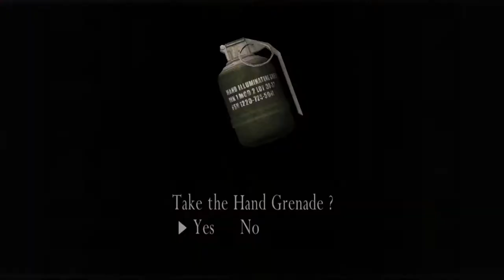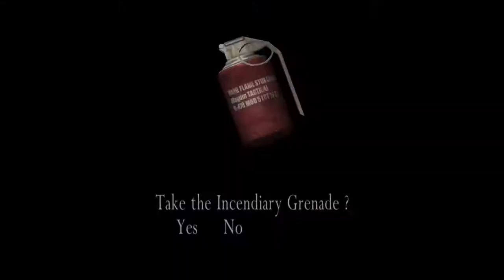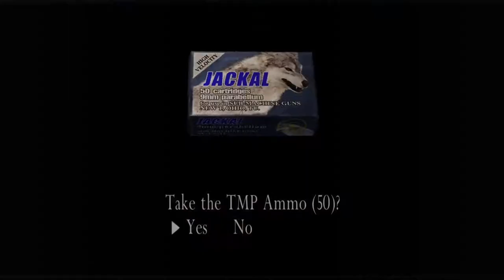Resident Evil 4 Gameplay Chapter 6 Part 6 Mission 27 |Cathedral| With Commentary Hindi/Urdu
This video is all about Chapter 6 Part 6 Mission 27 of the Resident evil 4 which is a resident evil series. After facing the cart ride. Leon come across big room with the statue of the Salazar and killing all the enemies. Before reaching further Salazar statue runs towards Leon and Leon finds himself again in front of Salazar and throws knife at Salazar on the hand and runs again. This game is a survival, horror and a third person shooter video game. We will be sharing gameplay and walkthrough of the Resident evil 4 with you through Desi commentary.
Game Details
Minimum Requirements

Operating system : Windows 2000 or XP only.
Processor : 1.4 GHz Pentium III or AMD Athlon(2 GHz recommended)
Ram : 256 MB but 512 MB recommended
Video card : 128 MB DirectX 9c-complaint.
Sound Card : DirectX 9c-complaint.
HDD space : 7 GB minimum

Processor          : Intel Core i5-3570 CPU @ 3.40GHz 3rd Generation
System Type     : 64-bit Operating System
Ram                    : 20 GB DDR3
GPU                    : Nvidia Quadro 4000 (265 bit)
SSD                     : 128 GB
Additional HDD : 1 (256 GB) + 1 (128 GB)